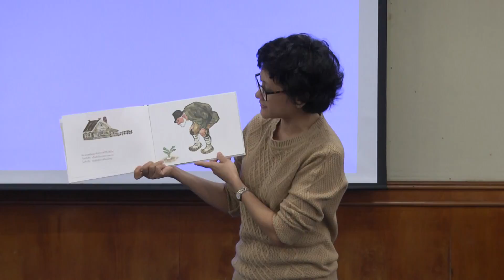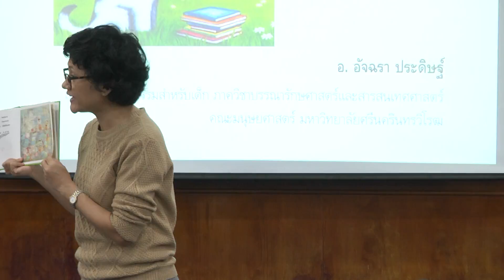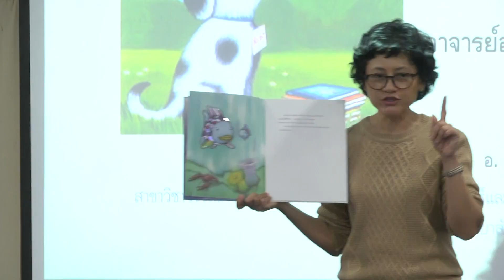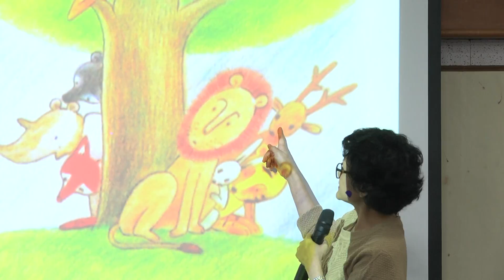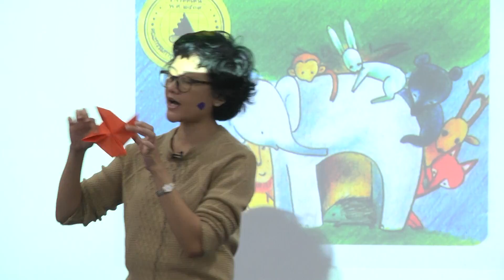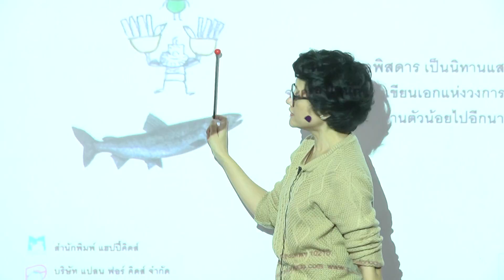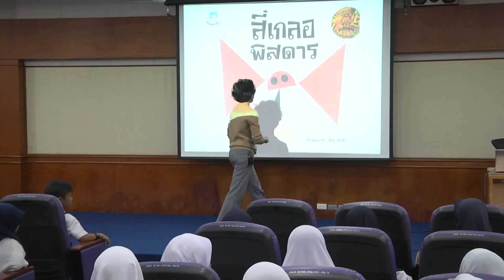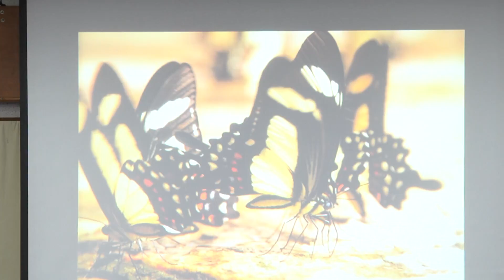JFK Book Fair เปิดโลกนิทานกับอาจารย์อัจฉรา กลุ่มนักเรียนระดับประถมศึกษา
สำนักวิทยบริการ มหาวิทยาลัยสงขลานครินทร์ วิทยาเขตปัตตานี จัดงานสัปดาห์หนังสือ JFK Book Fair วันที่ 26-30 มกราคม 2559 ซึ่งมีกิจกรรมมากมาย อาทิ การออกร้านหนังสือ กิจกรรมคุยกับนักเขียน กิจกรรมเปิดโลกนิทานกับอาจารย์อัจฉรา กิจกรรม bookmark monster เป็นต้น กิจกรรมเหล่านี้ได้รับความสนใจจากนักศึกษา อาจารย์ บุคลากรภายในมหาวิทยาลัย และบุคคลภายนอกในการร่วมทำกิจกรรมและเลือกซื้อหนังสือจากบูทต่างๆ